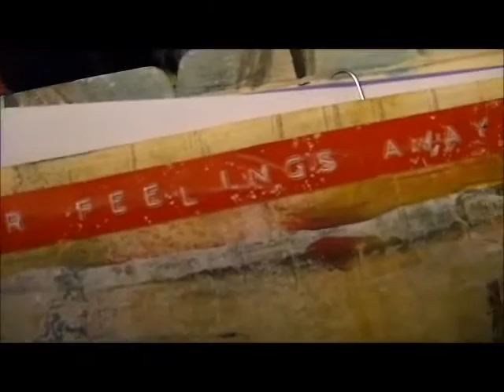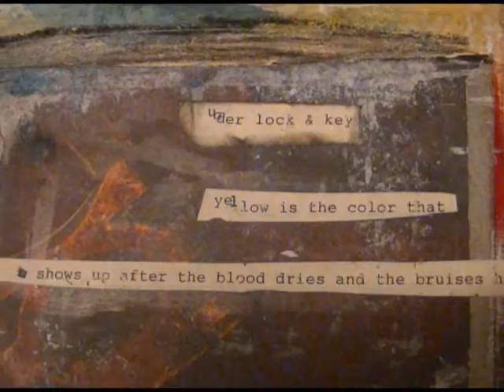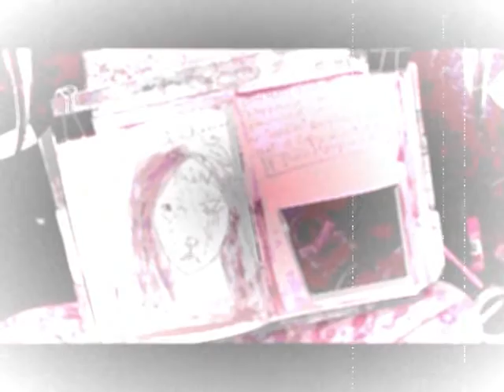a speed painting of a mixed media art journal page: Family Secrets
work from February 2014